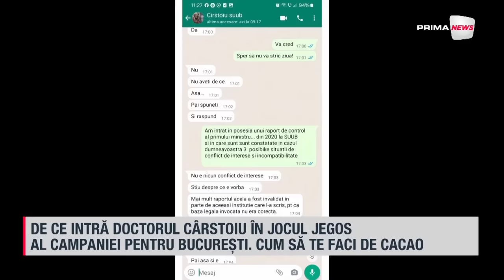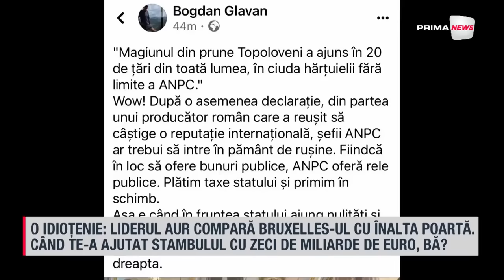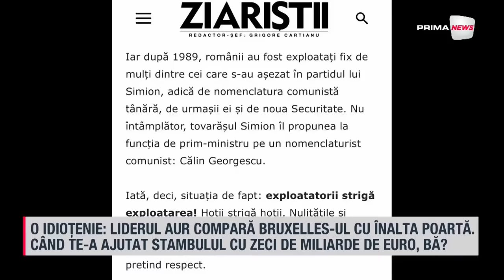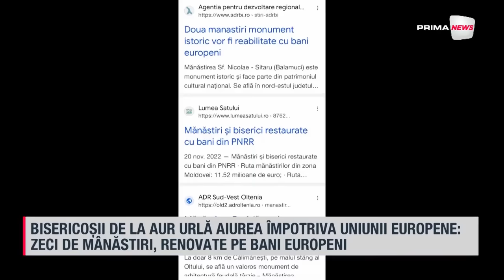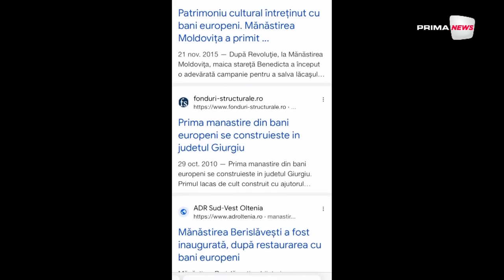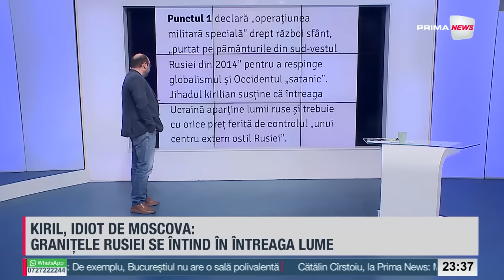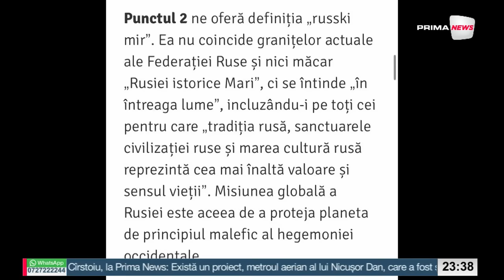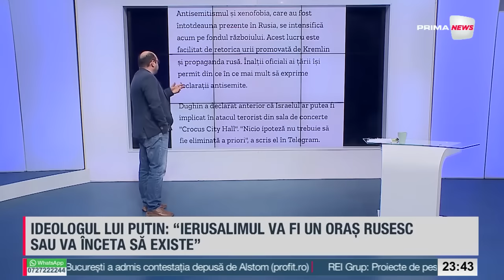România de la A la Z cu Sabin Gherman - 8 aprilie